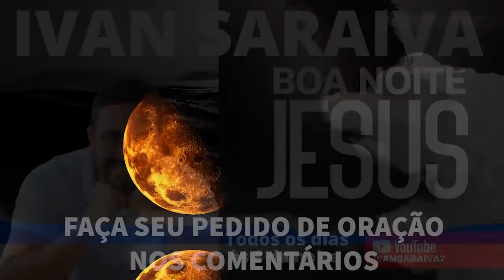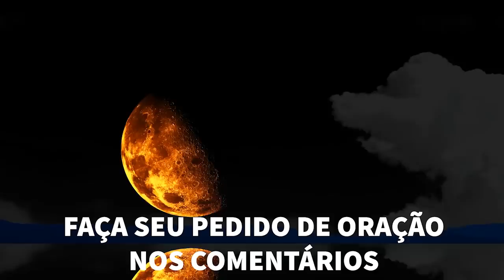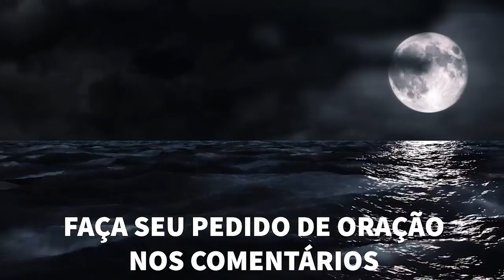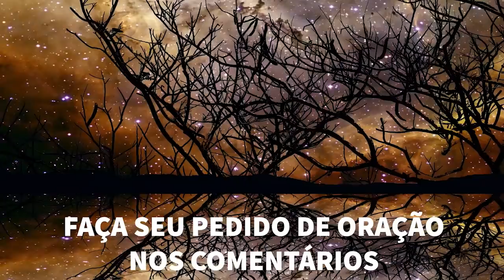BOA NOITE JESUS 14 /12 /2021 / IVAN SARAIVA - ORAÇAO DA NOITE - ORAÇÃO FORTE de libertação João 4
Oração de liberdade e paz para você e sua família. Deixe seu pedido de oração nos comentários. Nessa oração da noite, hoje, Ivan Saraiva fará oração forte por você! Chegou a hora de clamar!

Deus vai libertar sua vida. Toda maldição será repreendida em nome de Jesus. Creia no poder de Deus na sua vida e tudo ficará bem. Faremos uma oração para sua vida todos os dias!

SE VOCÊ QUER APRENDER A PREPARAR SERMÕES E PREGAR EU POSSO TE AJUDAR! 😀🙏 CLIQUE NO LINK PARA SABER MAIS

🎁Mais de 900 Esboços de Sermões (Prontos para você rechear), Comentário bíblico digital…E muito mais :)